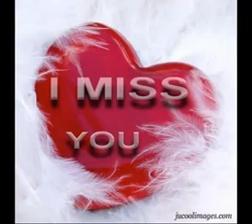October 12, 2017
Tu jaan hain arman hain